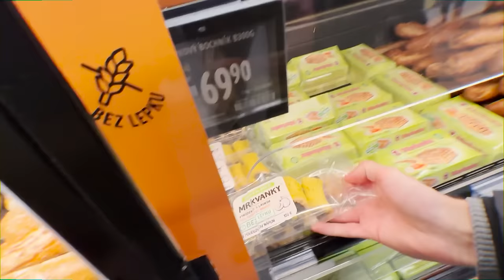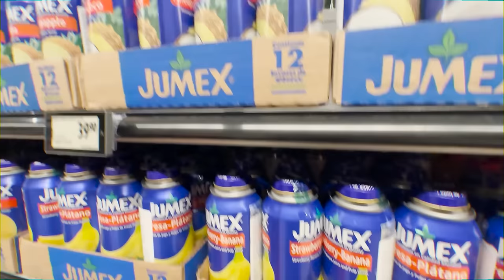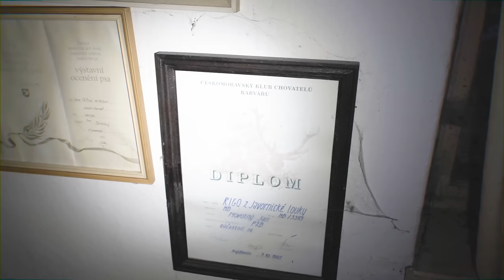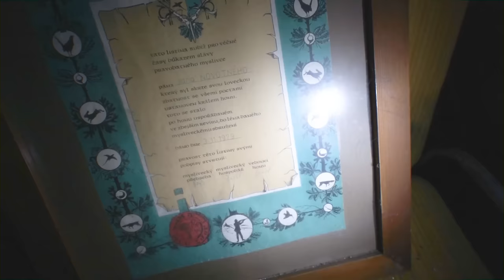Dieser LOST PLACE ist NICHTS für SCHWACHE NERVEN! 😱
Wir erkunden einen Lost Place, der nichts für schwache Nerven ist!

➥POSTFACH 📦
45897 Gelsenkirchen

Entsprechend der vielen Ausgaben und dem Aufwand für die Videos bin ich extrem dankbar für JEDE Unterstützung! Das gespendete Geld wird dann in neues Equipment oder zukünftige Touren investiert, versprochen!